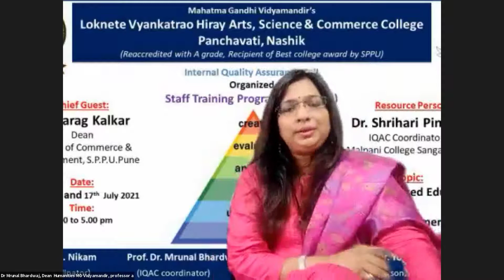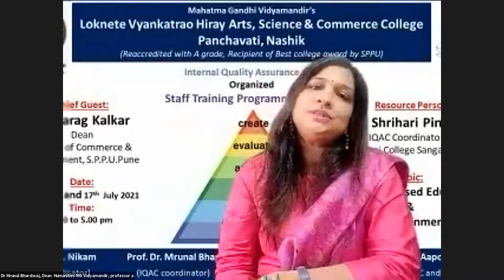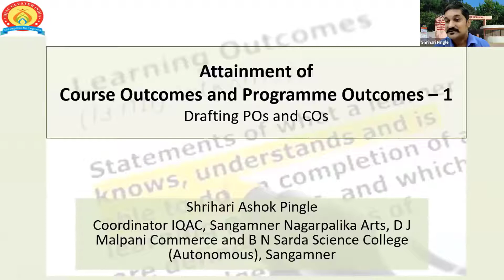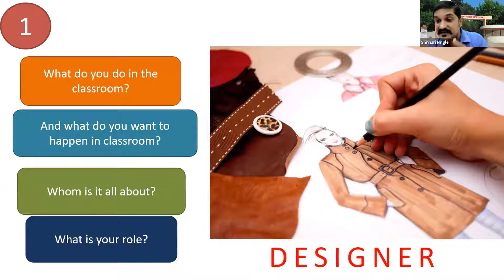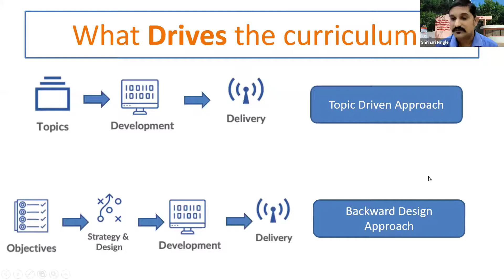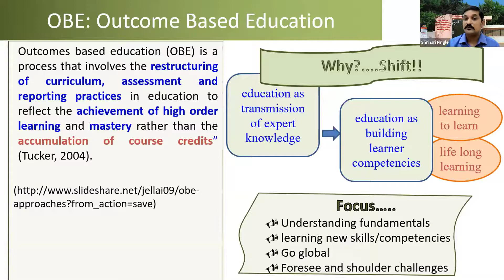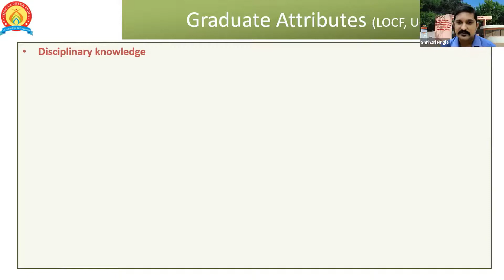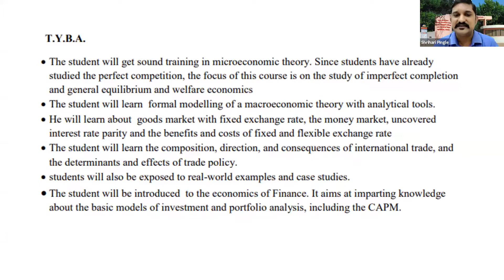Staff Training Programme (Day-1)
“उच्च शिक्षणात आमूलाग्र बदल”
- डॉ. पराग काळकर

“उच्च शिक्षणात अलीकडच्या काळात आमूलाग्र बदल झाला असून अध्ययन, अध्यापन व मूल्यमापन या प्रक्रियेत महाविद्यालयीन स्तरावर तातडीने बदल करण्याची आवश्यकता आहे शिक्षकांकडून दर्जेदार शिक्षणाच्या अपेक्षा आता वाढल्या आहेत या अपेक्षा पूर्ण करण्यासाठी शिक्षकांनी अध्ययन, अध्यापन व मूल्यमापन प्रक्रियेच्या संदर्भात मूलभूत प्रशिक्षण घेणे गरजेचे आहे” असे उद्गार सावित्रीबाई फुले पुणे विद्यापीठाचे वाणिज्य व व्यवस्थापन विद्याशाखेचे अधिष्ठाता डॉ. पराग काळकर यांनी व्यक्त केले.

नाशिक येथील लोकनेते व्यंकटराव हिरे कला विज्ञान व वाणिज्य महाविद्यालयात अंतर्गत गुणवत्ता कक्षाच्या वतीने आयोजित तीन दिवसीय “परिणामकारक शिक्षण” या ऑनलाइन शिक्षक प्रशिक्षण कार्यक्रमाप्रसंगी ते बोलत होते. संगमनेर येथील मालपाणी महाविद्यालयातील आय. क्यू. ए. सी. समन्वयक प्रा. श्रीहरी पिंगळे हे प्रशिक्षक म्हणून उपस्थित होते. या कार्यक्रमाच्या अध्यक्षस्थानी महाविद्यालयाचे प्राचार्य डॉ. बी. एस. जगदाळे होते.

संगमनेर येथील मालपाणी महाविद्यालयातील आय. क्यू. ए. सी. समन्वयक प्रा. श्रीहरी पिंगळे यांनी एकूण तीन दिवस या प्रशिक्षणात परिणामकारक शिक्षण व त्यावरील अ‍ॅक्टिव्हिटी यांची माहिती देतानाच अध्ययन, अध्यापन व मूल्यमापन प्रक्रिया यांचे अतिशय सूक्ष्मपणे सर्व शिक्षकांना प्रशिक्षण दिले.

नवे शैक्षणिक धोरण आज सरकार शासन राबविण्याच्या मार्गावर असून सर्व शैक्षणिक संस्थापुढे  देशातील रोजगाराचे प्रमाण वाढविण्यासाठी कौशल्याआधारित शिक्षण प्रदान करण्यासाठी अनेक आव्हाने आहेत. त्यावर उपाययोजना करणे आवश्यक आहेत. असे मत अध्यक्षीय मनोगतात प्राचार्य डॉ. बी. एस. जगदाळे यांनी व्यक्त केले.

आय. क्यू. ए. सी. समन्वयक प्रा. डॉ. मृणाल भारद्वाज यांनी प्रास्ताविक व स्वागत करतांना या तीन दिवसीय प्रशिक्षण कार्यक्रम आयोजनामागचा उद्देश स्पष्ट केला व संसाधन व्यक्तीचा परिचय करून दिला. नॅक समन्वयक डॉ. किशोर निकम यांनी आभार मानले. या ऑनलाईन प्रशिक्षण कार्यक्रमास देशभरातून दोनशे पन्नासहून अधिक शिक्षक सहभागी झाले होते.